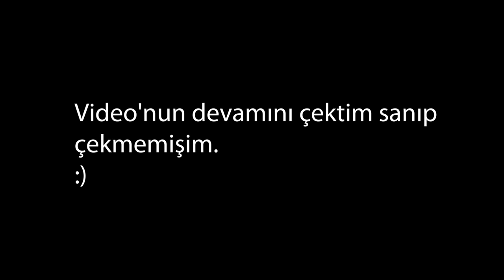ALTINOLUK ÇAMDİBİ'NE GİTTİK ! (daha iyi lezzet ve manzara yok)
Bugünde Altınoluğun tepesinde olan Çamdibine gittik büyük çamın altındaki restoranda kapaktan kesme yedik. Çok fena doydum. İyi seyirler...

❓BEN KİMİM?
Hepinizi seviyorum! ❤️
İyi Seyirler ...